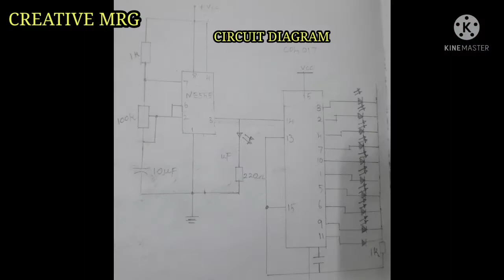Amazing Light Effects USING 4017 VERY SIMPLE TO MAKE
HELLO FRIENDS,This is very cool and amazing light effects using 555 and 4017
I GIVE CIRCUIT DIAGRAM IN VIDEO

Listen ad-free with YouTube Premium
Song                       Flares
Artist                      NIVIRO

YouTube by          LatinAutorPerf,Featherstone
                               Music (publishing), ASCAP,